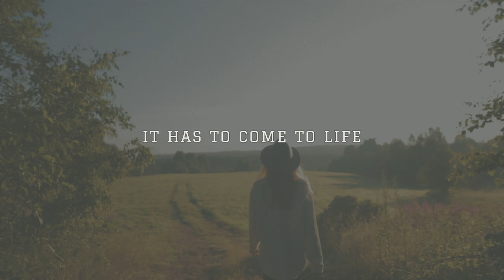Kelly Rowland | Women of Faith | Motivational Speech | Inspirational Video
Kelly Rowland, an American singer pinpoints much of her own motivation on all the women she encountered as a girl. Listen to the voice inside your head and your heart, its there for a reason. Put it into perspective and help yourself find your own way, you have to be your own biggest fan.